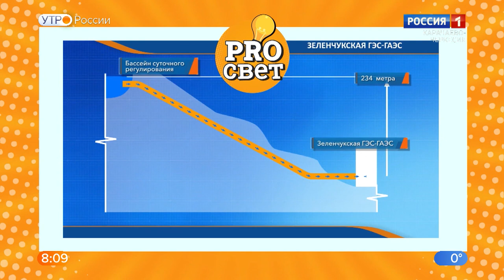"Про свет"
Познавательно-развлекательное шоу для школьников и студентов